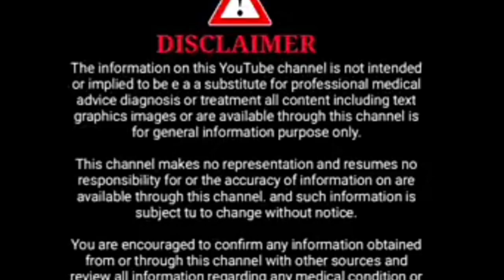5 worrying things in newborn baby development ?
Hai friends 💜 🌟🌅